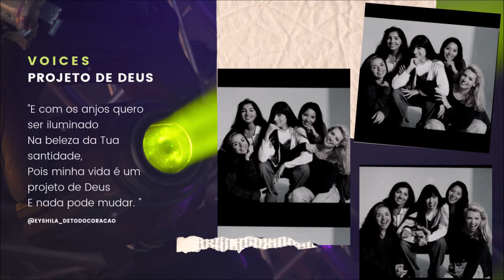Voices - Projeto de Deus - Grupo (Áudio Oficial)